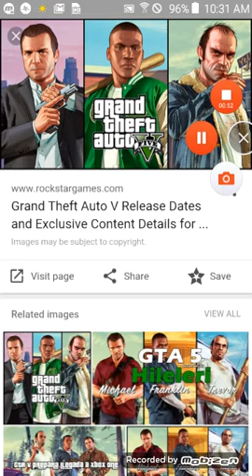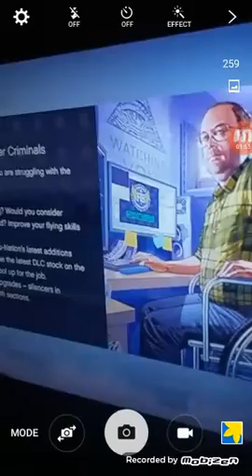GTA 5 Online:lester is illuminate😱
Subscriptions below